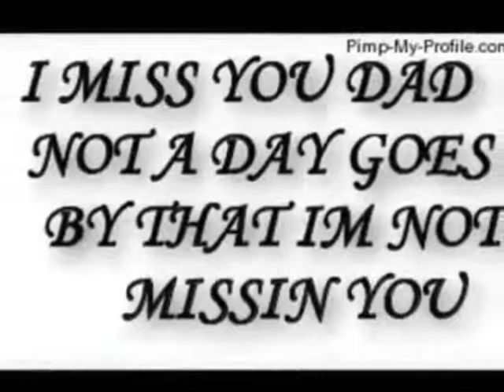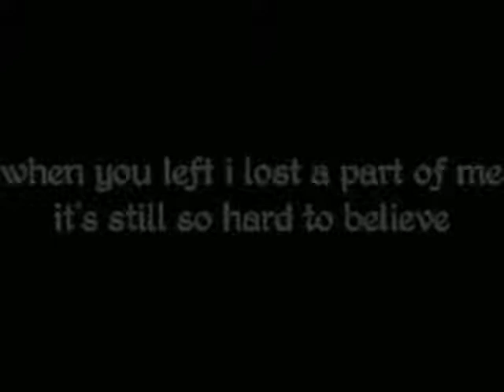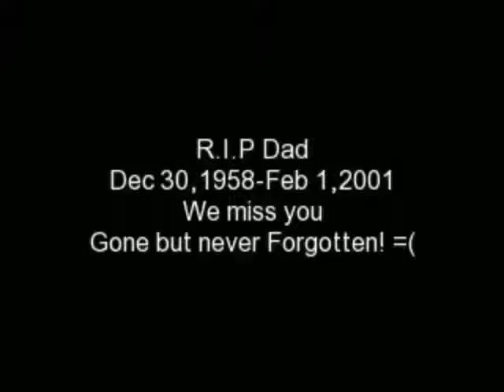Aurelio Sanchez Quintero